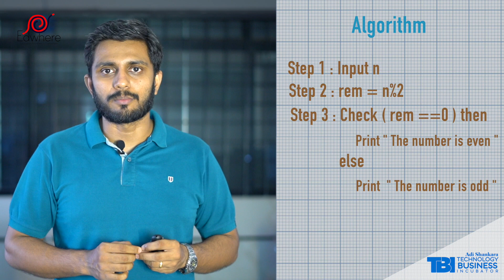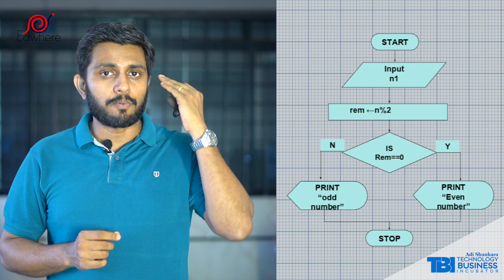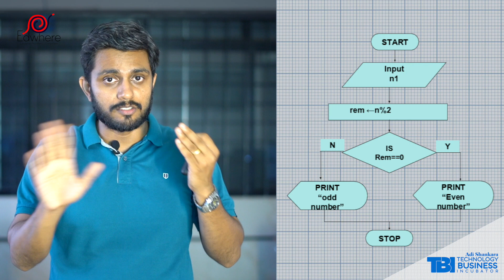Learn C Programming | Online Course | Part 7 | Algorithm- Odd/Even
This is a course For C programming  beginners. This course is conducted by Edwhere Education in association with Technological Business Incubator ,Adi Sankara Institute of Engineering and Technology. The course is hosted by Ajay Basil ,Nodal Officer (TBI, ASIET).
The students will Practical and theoretical concepts of C Programming throughout the lectures .The course will Help Kerala Technological University students for the C workshops and gives an insight on C programming Theories.Through this course students can learn at their own pace. Along with KTU students this course will help students who want to learn programming with C and also those who step into the world of computers.